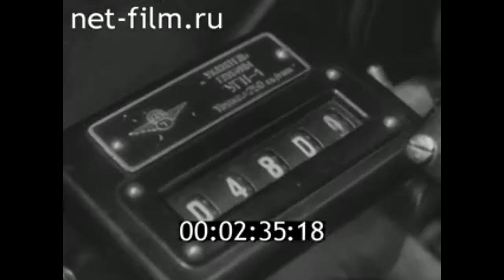1965г. Ярославль. шинный завод